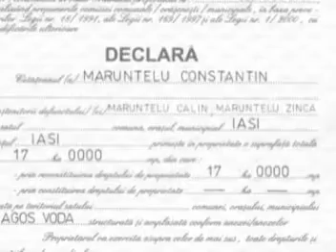Geschäfts 006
Ich möchte 170.000 Quadratmetern Grundstück im Süd-Osten Rumäniens verkaufen.
Derzeit ist das Grundstück für die Landwirtschaft durch Anbau von Weizen, Gerste, Mais und Sojabohnen genutzt.
Das Grundstück hat einen höheren Wert als das gewöhnliche landwirschaftliche Land, weil es über folgende Nützlichkeiten verfügt:
1. Asphaltstraße
2. Nachbarswchaft mit dem Strom-Umspannwerk
3. Zwei Wasserquellen: Trinkwasser und direkt aus der Donau (Nichttrinkwasser);
4. Nachbarschaft mit den ehemaligen Lagerräume und Büros des ehemaligen staatlichen landwirtschaftlichen Unternehmen (IAS) Ivanesti.
Das Grundstück befindet sich an der Nationalstraße A3. Von hier aus ist 76 km von Bukarest entfernt. Vom Grundstück bis zum Autobahn Bukarest-Constanta sind 8 km durch die Einfahrtstraβe nach Drajna.
Die Schwarzerde Tschernosiom weist eine Dicke von 1-1,5 m.
Das Grundstück ist für die Landwirtschaft und agro-industriellen Aktivitäten, Tierhaltung, Geflügel-, Schafe- oder Schweinefarmen sehr geeignet, weil es über Trinkwasser und billiges Nichttrinkwasser, Asphaltstraße und über Strom ohne Rate, Folge der Nachbarschaft mit dem Strom-Umspannwerk, verfügt.